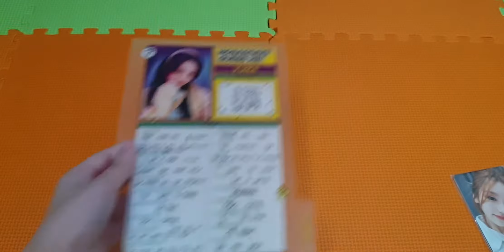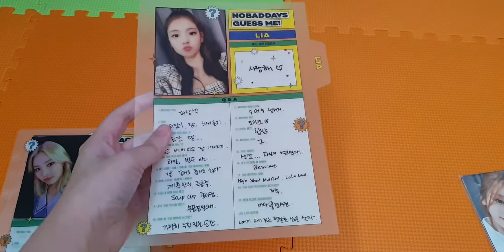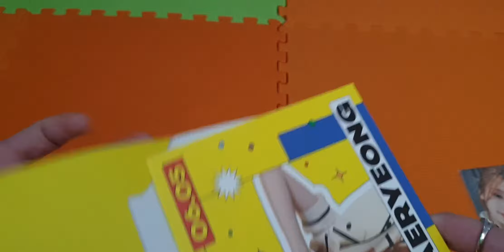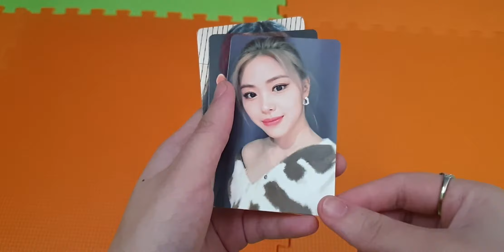Unboxing Itzy No Bad Days June limited monthly kit (guess me !)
details :
- diary refill paper (special page 5p + note page 43p)
- sticker set (2ea 1 set)
- special birthday pop-up card
- photocard (5ea 1 set)
- index tab (5ea 1 set)
- mouse pad